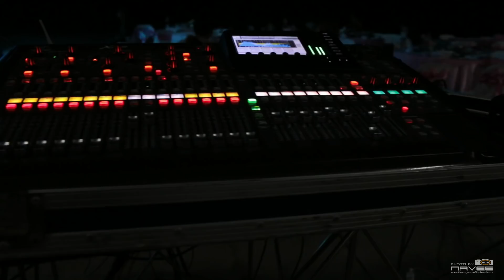รักสลายดอกฝ้ายบาน Live Cover By ยิ้ม นฤมล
ทดสอบ Zhiyun Crane2 Stabilizer Handheld Gimbal
งานผูกแขนลูกชายเสี่ยท็อป (Topsound Systems) วันที่ 1 มกราคม 61 ณ บริษัทท็อปขนส่ง จังหวัดอุบลราชธานี
ระบบเสียงโดย Topsound systems เมืองอุบลราชธานี
Power amp X-tech audio
จูนเสียงมั่วโดยคอนวอยอิสระ
บันทึกเสียง สเตอรีโอ 2แทร็ค